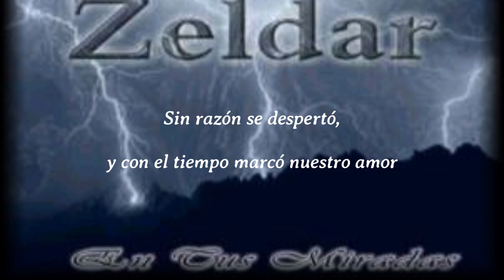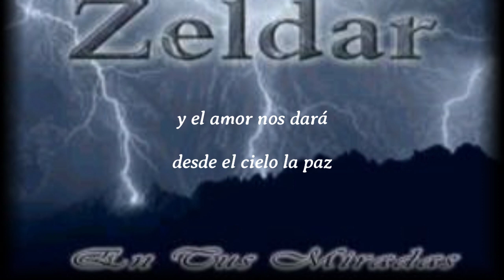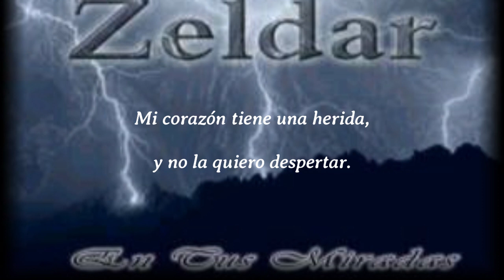Zeldar - Solo Vos (Balada Heavy Metal Argentino)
Artista: Zéldar
Tema: Solo Vos
Álbum: En Tus Miradas
Año: 2001
País: Argentina

Letra:
Donde estás, donde estarás,
mi corazón siempre te buscará.
Y será hasta el final,
una ilusión, que al fin llegará.

Y estará en un lugar,
donde el cielo y el mar
sean la realidad
que nos pueda juntar.

El dolor que vive en mi,
lo consume tu presencia.

Solo vos llenas mi vida
con alegría y dolor.
Mi corazón tiene una herida,
y no la quiero despertar.

El dolor se adueñó,
de la pasión y el amor de los dos.
Sin razón se despertó,
y con el tiempo marcó nuestro amor.

donde el sol brillará,
y el amor nos dará
desde el cielo la paz.